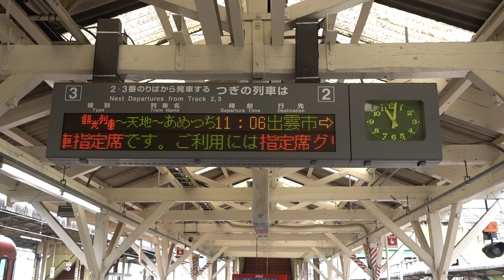20180901 臨時快速あめつち出雲市行き 米子駅電光掲示板